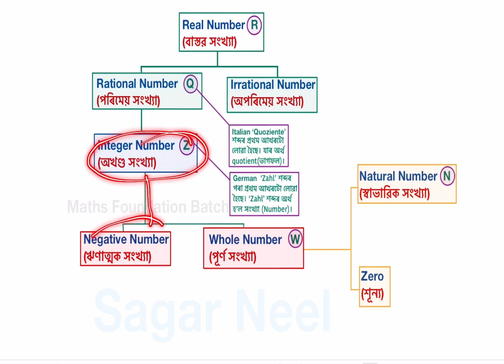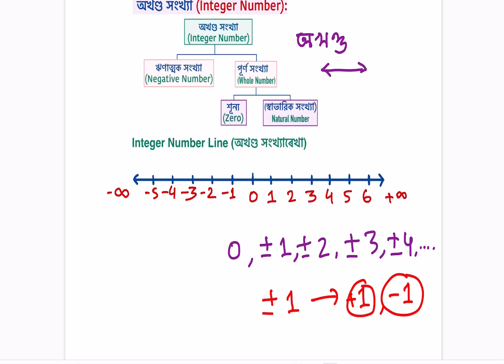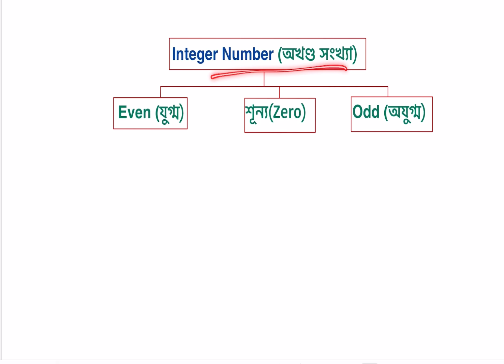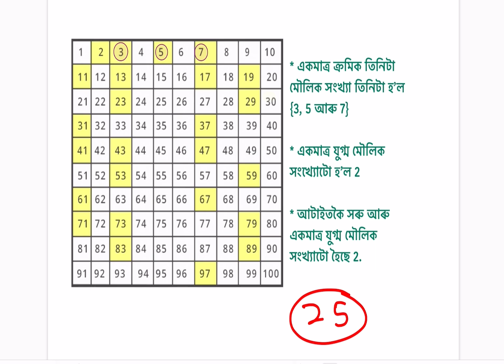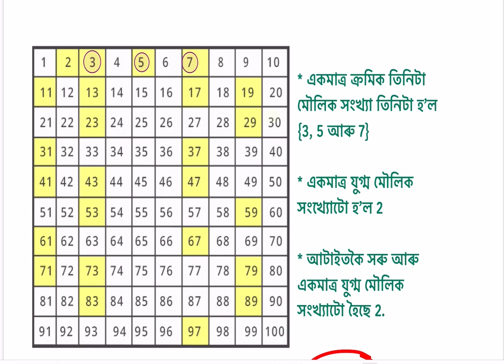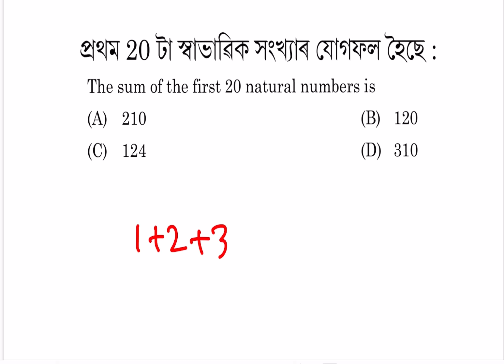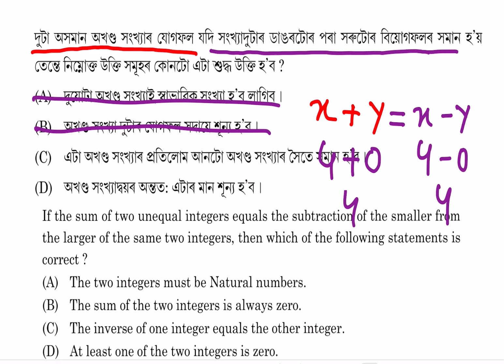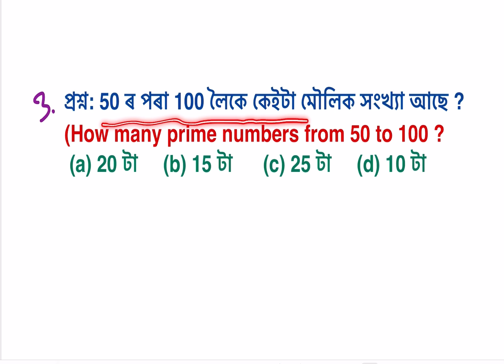ADRE 2.0 Grade 4 Exam| Day 3|Prime Number, Natural Number| Number System | SLRC | Maths Class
free course for grade 4 exam